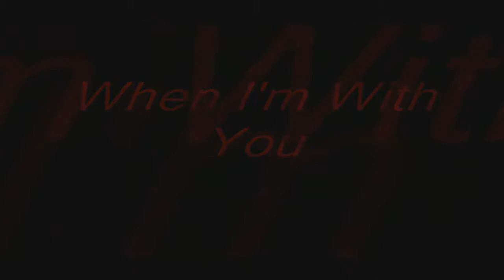InuYasha & Kagome - When I'm With You by Faber Drive {GuardianWolfJilly}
This was also on my previous accounts: GuardianWolfJilly, DarkLoneWolfJill and AnimeNutJill

Here's a tribute to my favorite InuYasha couple, InuYasha & Kagome.

There's no real storyline here, its just a tribute to their love for each other and matching scenes to lyrics.

Song: When I'm With You
Artist: Faber Drive

*NOTE: I'm really tired of people asking "where you get your clips? what episodes did you use?" in my InuYasha videos. So here are the links to all the episodes for both series and the movies. Enjoy and please STOP ASKING ME!! Thank you.